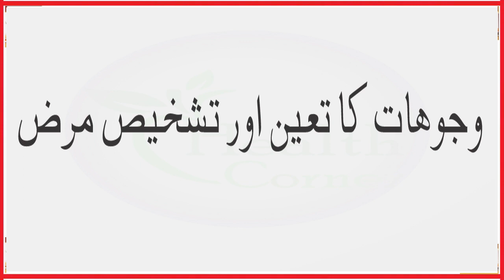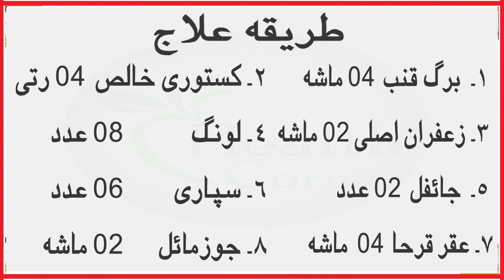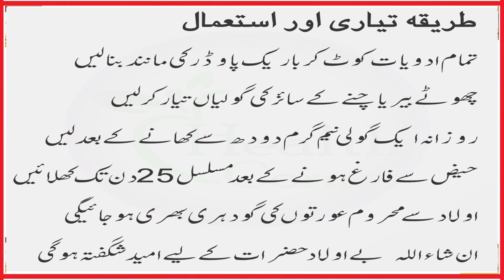Eggs Production In Female | Fallopain Tube Blockage | Banjh Pan بانجھ پن | Health Corner 03032132223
خواتین میں انڈوں کا نہ بننا خواتین کے بانجھ پن کے اسباب اور طریقہ علاج وجوھات کا تعین اور تشخیص کے ساتھ
Health Corner is a YouTube channel. Health Corner is a Project Of Healthy Pakistan .Health Corner is a presenter herbal tips and a World of Herbal Medicine in all ower the World. We try  of  help others about their  health with Tibb e Nabvi and Tibb e Unani traditional medicine.
All material is copyrighted by the respected publishers. It is published on the internet only for the sake of promoting Urdu throughout the world. A complete detail of respected publishers can be given on request. Health Corner is not responsible.